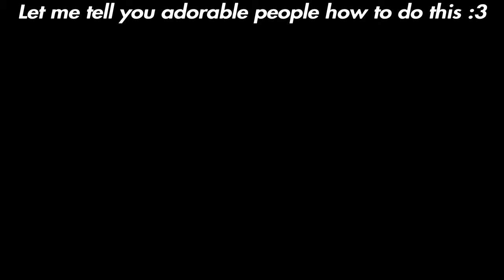Angry Quater Master EASTER EGG